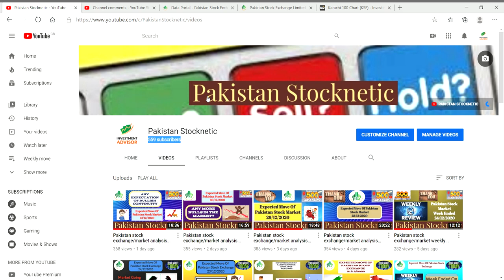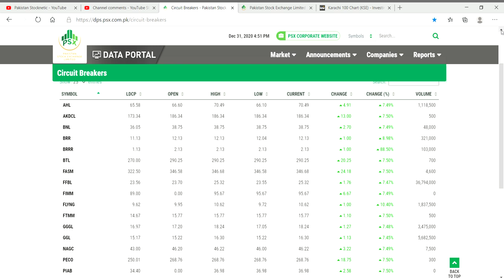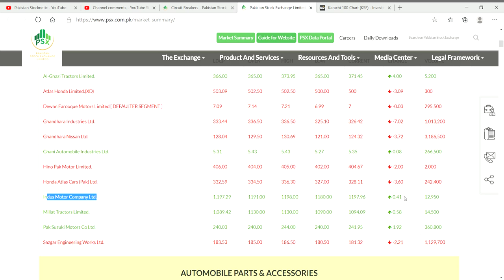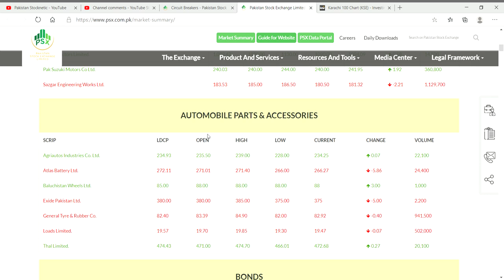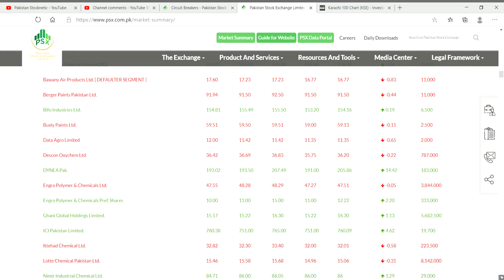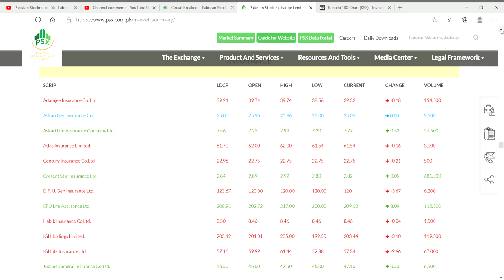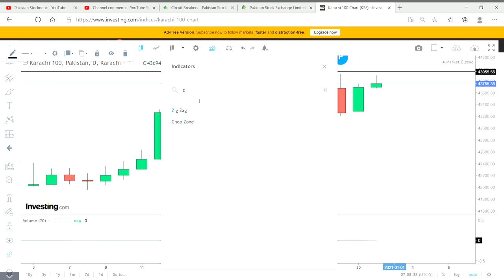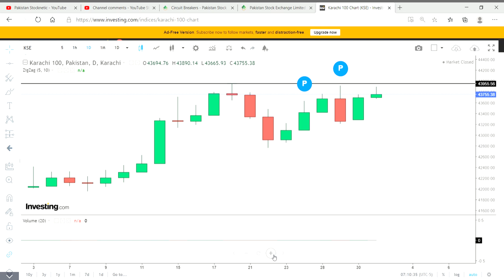Pakistan stock exchange/market analysis expected move of Exchange/market, Pakistan,01/01/2021